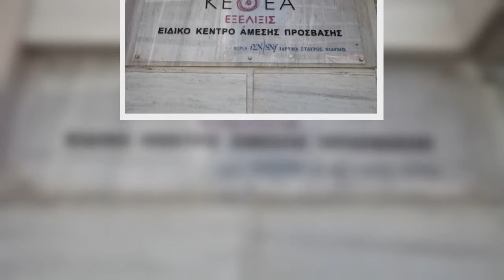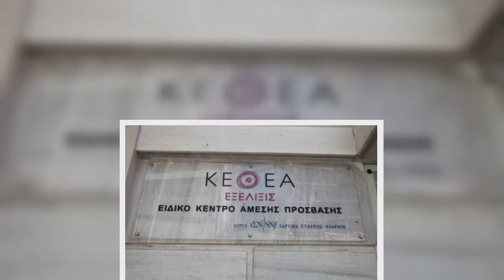Πρόεδρος ΚΕΘΕΑ : Το ΚΕΘΕΑ όχι μόνο δεν κλείνει, αλλά αναπτύσσεται και ενισχύεται